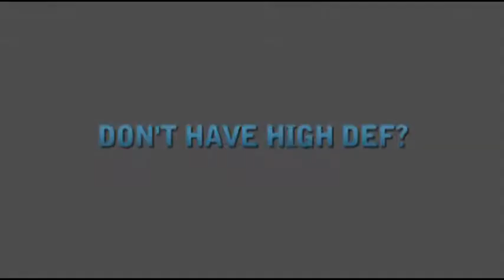Upgrade to Fibernet High Definition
Fibernet has added 30 new HD channels. Now, there are over 80 channels in HD on the Fibernet lineup.